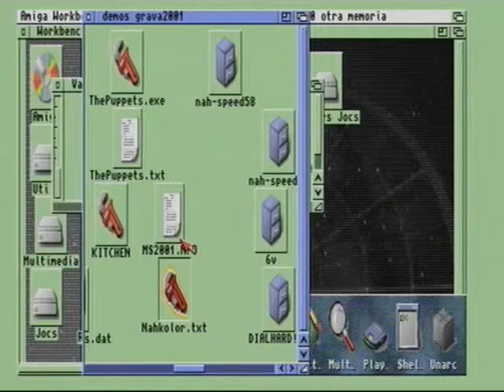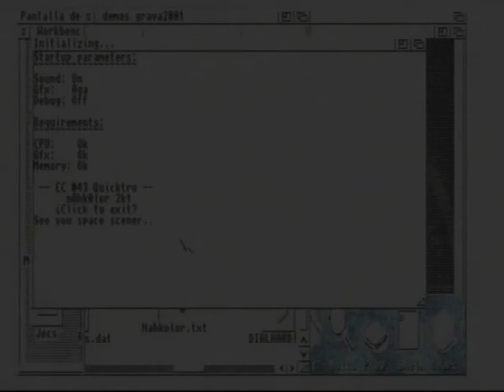Official Eurocharts amiga intro by Nah-Kolor